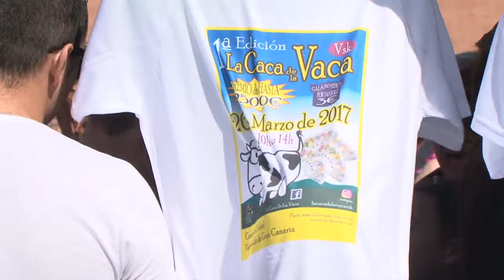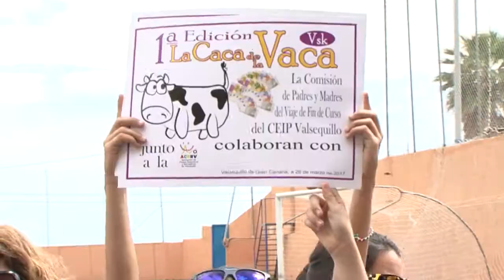La I edición de Caca de la Vaca cierra con 4.885 parcelas vendidas y un premio de 2.300 euros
Dentro de un gran ambiente festivo, el campo municipal de fútbol de Valsequillo acogió hoy la I Edición de La Caca de la Vaca. Más de 1.000 personas pasaron a lo largo de la mañana por el recinto deportivo de este municipio de las Medianías de Gran Canaria, recibiendo muchos de ellos a la protagonista, Mariposa, en medio de una gran salva de aplausos.
La vaca, de cuatro años, se hizo de rogar a la hora de defecar. Llegó de manos de su propietaria, Loli Hernández, poco antes de las 12.00 horas y entraba al césped dando varias carreras pese a estar preñada de cinco meses. Tras veinte minutos de paseo, una sirena alertaba de que comenzaba el concurso. Durante un rato, y tras deambular por varios puntos del terreno de juego ante los aplausos del público, especialmente de los más pequeños, Mariposa se asentó en el círculo central. Después, un nuevo paseo y se situó junto a las vallas del fondo norte del recinto. Allí, un amago que quedó en un buen chorro de orina ante la risa de los asistentes.
Después, tras un poco más de una hora de espera y de separarse ligeramente de las vallas, llegó el momento, Mariposa defecó sobre el césped ante una sonora ovación y de inmediato los miembros del Ilustre Colegio Oficial de Ingenieros Técnicos en Topografía, que se unieron al evento de forma altruista, tomaron datos y tras las oportunas comprobaciones se dio a conocer la parcela ganadora, la 3.298, con la fortuna de que su poseedor, José Miguel Vega, se encontraba en el recinto y estallaba de alegría tras conocer que era el ganador de los 2.300 euros, premio final tras lograr la venta de 4.885 parcelas de las 5.000 posibles.
Además, durante la mañana se entregaron también unos cheques que próximamente se harán efectivos a la Unidad de Oncología del Hospital Universitario Materno-Infantil de Gran Canaria, a las Ong's Ya Era Hora y UNWRA, al CEIP Valsequillo, a la Asociación Cultural Amigos de la Suelta del Perro Maldito -que anunció que donan la cantidad a la Unidad de Oncología- y a la Asociación de Clubes Deportivos y Recreativos de Valsequillo. Dentro de la jornada también se subastaron y sortearon dos camisetas de la UD Las Palmas y el Herbalife Gran Canaria, 15 polos de la UD, dos entradas para el duelo entre los amarillos y el Real Betis, dos entradas dobles para el Herbalife Gran Canaria-Barcelona, dos viajes para dos personas y coche con la compañía Armas, así como distintos premios donados por comercios del municipio.
El grupo de madres y padres de alumnos de 6º del CEIP Valsequillo, que colaboró con la Asociación de Clubes Deportivos y Recreativos del municipio en la organización del evento, se mostró muy satisfecho del éxito de la jornada y quiso mostrar su agradecimiento a todo el público asistente, al Colegio Oficial de Ingenieros Técnicos en Topografía, al Ayuntamiento de Valsequillo y a las empresas que colaboraron con el evento, especialmente a Ahembo, que cedió refrescos, Fuente Umbría, que aportó agua, y la finca de fresas La Palma.